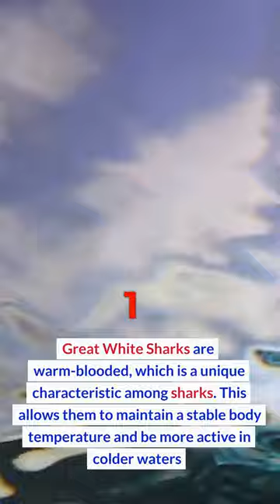5 INCREDIBLE GREAT WHITE SHARK FACTS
5 INCREDIBLE GREAT WHITE SHARK FACTS

Great White Sharks are warm-blooded, which is a unique characteristic among sharks. This allows them to maintain a stable body temperature and be more active in colder waters The Great White Shark has a complex reproductive system, and females give birth to live young, which are called pups. The number of pups per litter range from 2 to 14, depending on the size of the female. Great White Sharks have a unique set of teeth, with up to 50 rows of sharp teeth that can be replaced throughout their lifetime Great White Sharks are known to migrate long distances, with some individuals traveling over 3,000 miles in a single year. They are known to have a diverse diet, which includes fish, sea lions, seals, sea turtles, dolphins and even other sharks.